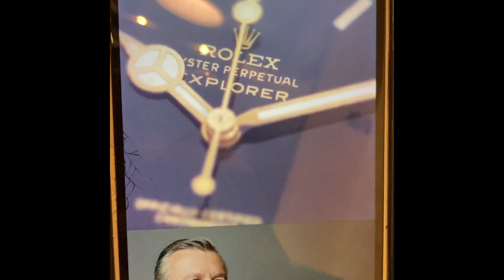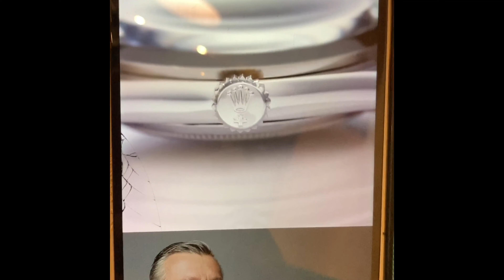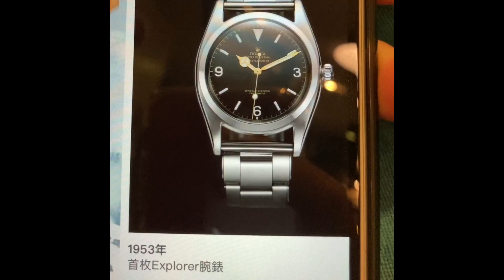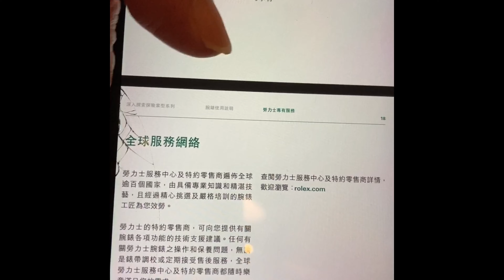9. 港人講錶 : 新舊裝勞力士手錶比較 型號：Explorer 1 / 214270 Rolex 港人講錶 EP. 2020年5月17日（正常速度版本）